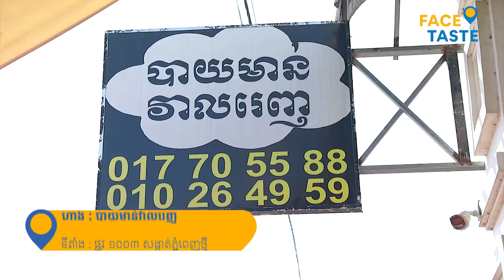បាយមាន់វាលរេញ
បាយមាន់វាលរេញ​ ចាប់បើកសាខាថ្មី ទីធ្លាធំទូលាយងាយស្រួលសម្រាប់អតិថិជនចតយានយន្ត
ហាង បាយមាន់វាលរេញ
លេខទូរសព្ទ៖ 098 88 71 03
សាខាទី២៖ ស្ថិតនៅផ្លូវហាណូយ ជាប់ស្តុបបឹងបៃតងបញ្ឍិតពន្ធដារ
សាខាទី១៖ ផ្ទះលេខ១៦ ផ្លូវ១០០៣ សង្កាត់ភ្នំពេញថ្មី ខណ្ឌសែនសុខ
(ចាប់បើកពីម៉ោង៦ព្រឹក រហូតដល់ម៉ោង១២ថ្ងៃត្រង់)